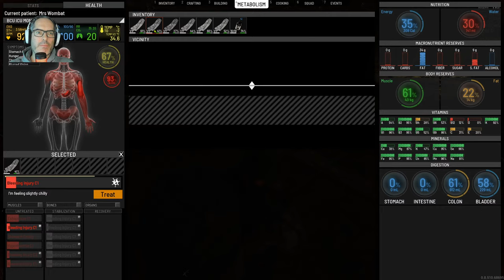Surviving is Tough in this Realistic Survival Game Live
Go ahead Make some Sound type the following.

!quagmire
!leaded
!brilliant
!reverse

!beaver
!snacks
!builder
!chicken
!thunder
!cooler
!byebye
!carrier
!hello
!counter
!no
!crash
!viper
!killit
!yeswhy
!fuzzball
!hey
!showtime
!downunder
!taxiway
!snowcone
!concentration
!planecrash

!keiffy
!brett
!leaded
!gawin
!icarrus1
!jacko1
!stu
!stu2
!stu3
!barks
!barks2
!devil
!tatty
!tatty2
!gdad
!gdad2

The world’s unquenchable need for entertainment has turned towards bloodlust as entertainment behemoth TEC1 is set to premiere season two of its television sensation SCUM. This new season moves the contest from the rugged, enclosed indoor arenas to the lush forests, rolling fields, and rugged terrains of TEC1’’s own private SCUM Island. Both fan favorites and new prisoners will clash in a ruthless war of survival while battling for the support of viewers, producers, and corporate sponsors for fame, gifts, and a chance of life after death.

My Rig
AMD 5900x Ryzen
64Gb DDR 3600 G.Skill Trident Z
Asus Rog CrossHair VIII Hero WIfi
Asus 4090 RTX Gaming OC 24G

🕹 Xbox Controller

🕹 Xbox Controller